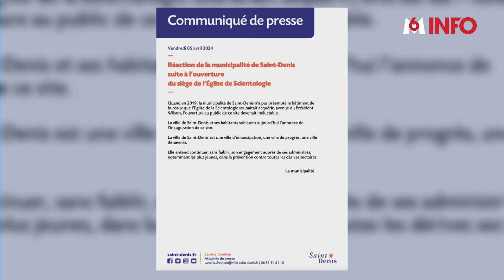Église de scientologie : inauguration polémique aux portes de Paris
Après 7 ans de bataille judiciaire, l'Église de scientologie inaugure son nouveau bâtiment à Saint-Denis, près de Paris. Classée comme "secte" en France, son installation fait polémique.